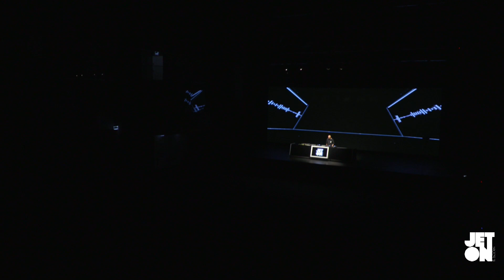Ugur Project at Jeton Showcase Online 21.11.20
Jeton Showcase Online New Edition
Streaming from ESA Espor Arena, Maslak 42 Istanbul.

Istanbul GMT +3
22:00 - 23:00 Alan Cutt
23:00 - 00:00 Ugur Project
00:00 - 01:00 Ferhat Albayrak

Visuals by Sadık Avci.